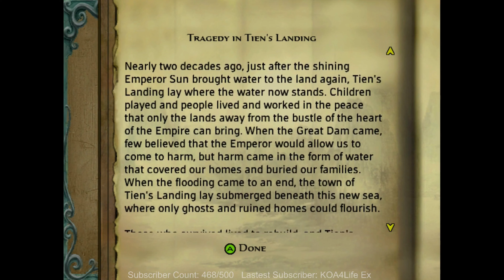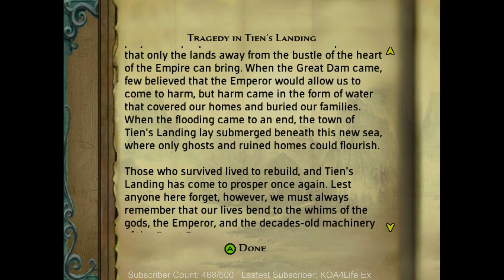Meeting Wild Flower and Chai Ka! and Closing up the Tien's Landing Dam! Jade Empire pt 16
We continue a little bit longer into our Jade Empire playthrough! In this episode we go ahead and proceed through the rest of the way in the ruins, we meet our guardian of our amulet apparently rooted in the world by a little girl named Wild Flower, he is a spirit or some kind of demon named Chai Ka! He is a scary looking demon who was assigned to our Amulet and help us achieve our destiny, but he doesn't know exactly what it is! After this they become our followers and we go ahead and close the Dam and then make our way to new Tien's Landing to conclude our session for today!

Was it meeting Wild Flower and Chai Ka? Did you think we should've not closed the Dam? Or maybe you thought this part would be a bit lengthier?!